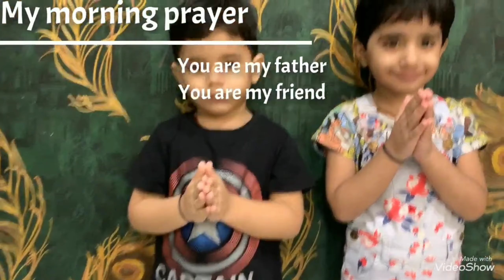Top 7 popular Nursery Rhymes & kids songs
our top 7 kids songs Nursery Rhymes for kids ,kids songs
our vedios also give you an opportunity to teach nd play with your children as you both watch